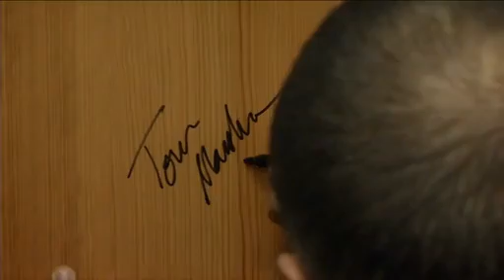New Expedition 34 Trio Makes Final Launch Preps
Expedition 34 crew members Chris Hadfield, Roman Romanenko and Tom Marshburn are seen during final launch preparations. The station's newest trio launched at 7:12 a.m. EST (6:12 p.m. Baikonur time) Dec. 19, 2012.